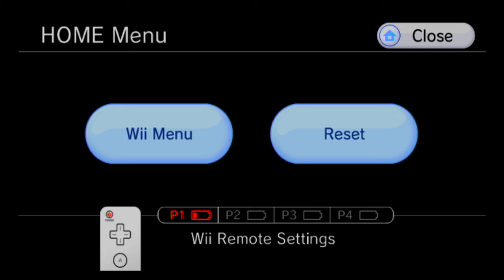Metroid Prime 100% Runthrough part 16, HD (NO COMMENTARY)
Metroid Prime 100% Runthrough, HD (NO COMMENTARY)
It's time again for another runthrough of metroid prime on the trilogy version. Going for speed and 100% once more. Enjoy!

Metroid Prime Trilogy Wii U Digital Code
Metroid Prime Trilogy Wii Physical copy
GC version

If you enjoy metroid please check out the other metroid content on this channel!